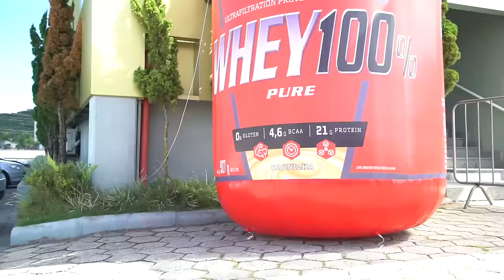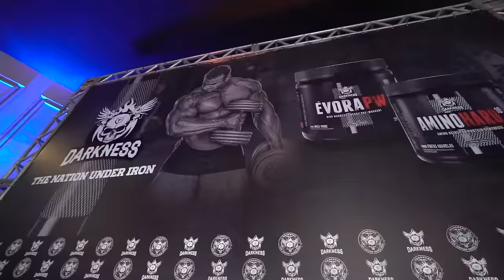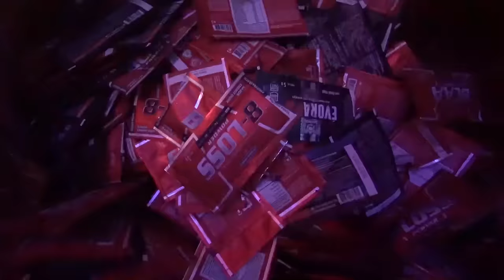REAÇÃO DAS PESSOAS AO VEREM ESSE GIGANTE NA PRAIA - FABIO GIGA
No vídeo de hoje, a IntegralTV viaja até Sta Catarina, para mostrar como foi o campeonato Da Pro league SC.
Mas como ninguém é de ferro, nossos atletas aproteiraram e pegaram um sol na praia e foram desafiados.